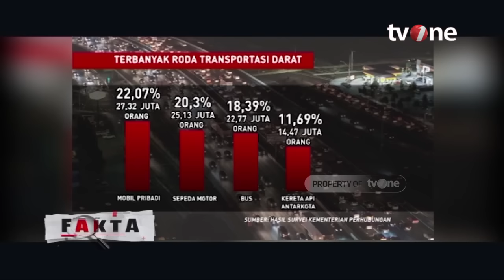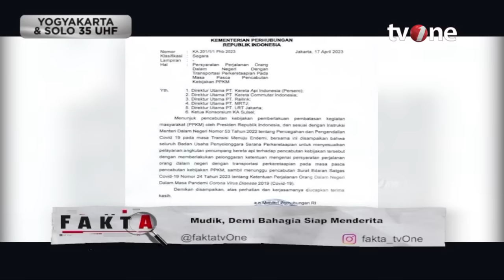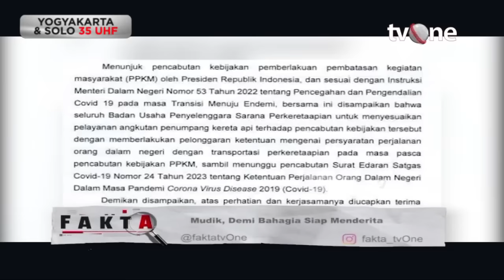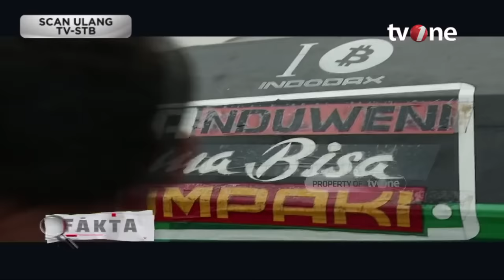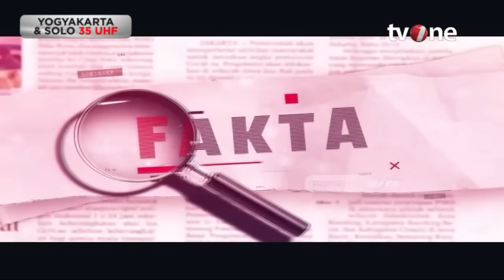[FULL] Mudik, Demi Bahagia Siap Menderita | Fakta tvOne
Fakta, - [FULL] Mudik, Demi Bahagia Siap Menderita | Fakta tvOne

Mudik lebaran tahun ini mengalami peningkatan. Kemacetan mengular di jalan tol dan arteri hingga jalur penyeberangan. Beragam cara dilakukan pemudik agar bisa kumpul bersama keluarga. Bagaimana cerita para pemudik berjuang untuk pulang ke kampung halaman?

FAKTA01